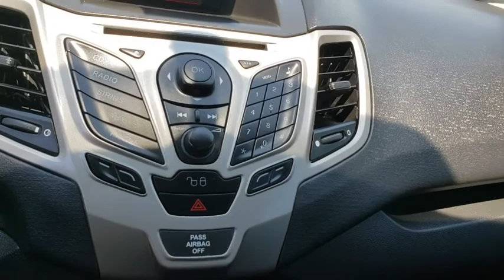2011 Ford Fiesta Vinita, Broken Arrow, Tulsa, Bixby, Owasso, OK P2993A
Ingot Silver Metallic U 2011 Ford Fiesta available in Vinita, Oklahoma at Bob Hart Chevrolet. Servicing the Broken Arrow, Tulsa, Bixby, Owasso, OK area.

SALE! This one is a Manager's Special and is on sale NOW! Bring your best offer and let's make a deal! We make it easy! 37/28 Highway/City MPGbr2011 Ford Fiesta SE Ingot Silver Metallic FWD 28/37mpg We LOVE Trade-Ins! We take ALL trades, no matter what it is or what you owe!, Fast easy financing available for ALL credit! In-House Finance Department makes it EASY!. Awards:br * JD Power APEAL Study * 2011 IIHS Top Safety Pick (built after 7/10) * 2011 KBB.com Top 10 Coolest New Cars Under $18,000 * 2011 KBB.com Brand Image AwardsbrCome see us at Bob Hart Chevy today! and view all of our inventory online. We are a friendly, small town dealership with the best prices and easiest buying process in Oklahoma!